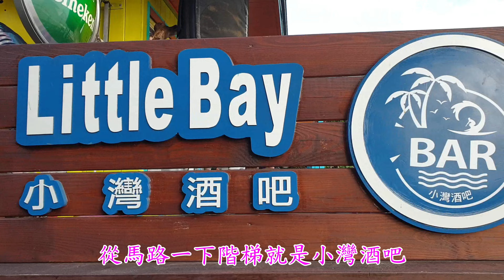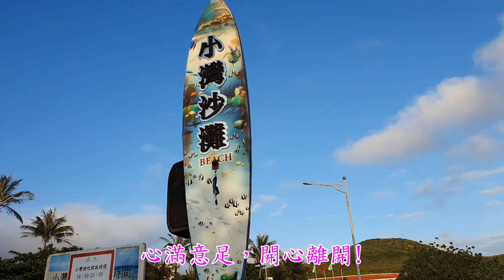1149_ 墾丁( 13) -小灣 屏東悠遊 (189) 2022 四月